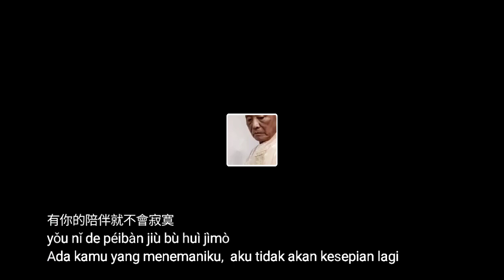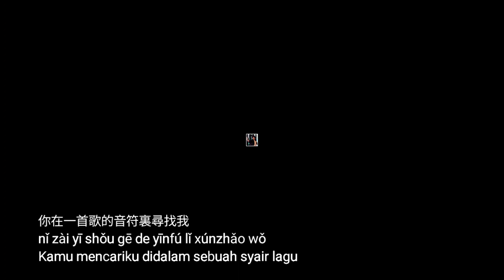Zouzhe zouzhe hua jiu kaile 走著走著花就開了 Zhuo Shuchen 卓舒晨 Lagu mandarin Chinese song lyrics pinyin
Zouzhe zouzhe hua jiu kai le

diupload 18 Januari 2019
Zhuo Shuchen 卓舒晨

走著走著花就開了
zǒuzhe zǒuzhe huā jiù kāile
Bunga2 bermekaran saat berjalan

風鈴在你的窗口輕輕唱著歌
Fēnglíng zài nǐ de chuāngkǒu qīng qīng chàngzhe gē
Gemerincing Lonceng angin seakan bernyanyi lembut di jendelamu

我牽著白雲渡過一條河
wǒ qiānzhe báiyún dùguò yītiáo hé
Aku mengiringi awan putih menyeberangi sungai

你的憂傷在雨中慢慢被淹沒
nǐ de yōushāng zài yǔzhōng màn man bèi yānmò
Kesedihan dalam dirimu perlahan lahan lenyap diguyur hujan

愛如蝴蝶羽翼輕輕觸摸
ài rú húdié yǔyì qīng qīng chùmō
Cinta itu seperti kupu kupu yang  menyentuh dengan lembut

你在一首歌的音符裏尋找我
nǐ zài yī shǒu gē de yīnfú lǐ xúnzhǎo wǒ
Kamu mencariku didalam sebuah syair lagu

我初心不改等待那承諾
wǒ chūxīn bù gǎi děngdài nà chéngnuò
Aku tidak akan berubah pikiran dan tetap menunggu janji itu

我們 走著走著花就開了
wǒmen zǒuzhe zǒuzhe huā jiù kāile
Disaat kita bejalan bersama, semua bunga bunga indah bermekaran

在幸福裏感受什麽都別說
zài xìngfú lǐ gǎnshòu shénmó dōu bié shuō
Nikmati lah kebahagian dan jangan katakan apa pun

所有美好的時光漸漸地飄落
suǒyǒu měihǎo de shíguāng jiànjiàn de piāoluò
Semua saat saat indah akan menaburi kita secara bertahap

一起看四季變換愛你如昨
yīqǐ kàn sìjì biànhuàn ài nǐ rú zuó
Kita Saksikan bersama musim berganti, aku tetap mencintai mu seperti sebelumnya

在清風秋月裏
zài qīngfēng qiūyuè lǐ
Disertai angin sepoi sepoi dan temaram bulan dimusim gugur

望眼著生活
wàng yǎnzhe shēnghuó
Mengamati dan merenungi sekeliling kehidupan ini

愛你就像一杯茶
ài nǐ jiù xiàng yībēi chá
Mencintai mu seperti secangkir teh

情似一團火
qíng sì yī tuán huǒ
Cinta itu seperti sebuah bola api

平平淡淡和你守著那執著
píngpíng dàndàn hé nǐ shǒuzhe nà zhízhuó
Semuanya mengalir apa adanya dan tersimpan obsesi  bersama mu

望眼著生活
wàng yǎnzhe shēnghuó

從美麗的清晨到黃昏和日落
cóng měilì de qīngchén dào huánghūn hé rìluò
Dari pagi yang indah hingga matahari terbenam

有你的陪伴就不會寂寞
yǒu nǐ de péibàn jiù bù huì jìmò
Ada kamu yang menemaniku,  aku tidak akan kesepian lagi